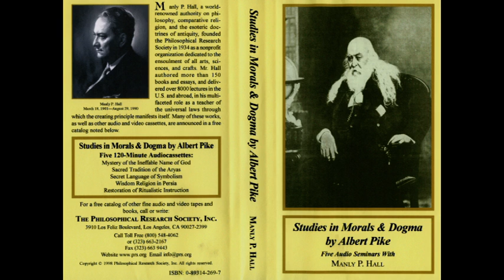Manly P. Hall - Restoration of Ritualistic Instruction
Studies in Morals & Dogma by Albert Pike
"Restoration of Ritualistic Instruction"
— Lectures by Manly P. Hall